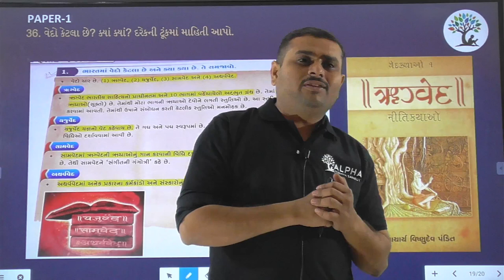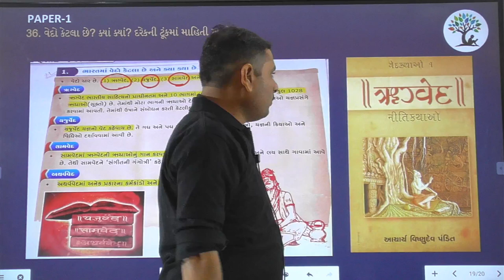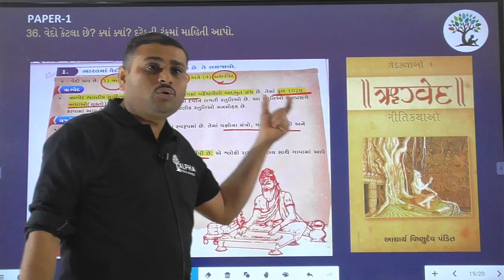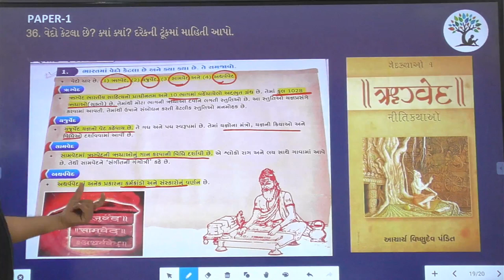Paper 1 | Que 36 | Social Science | Alpha Vidhya Sankul | in Gujarati